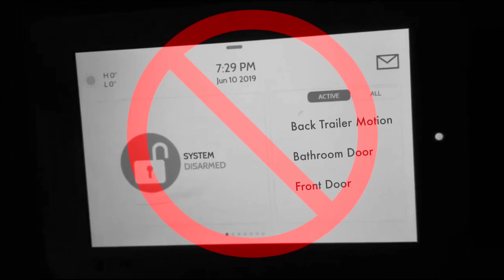SOCOG's Remote Support Mobile Smart Home - Updates!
In an introduction to the second series of videos on SOCOG's Mobile Smart Home, host George Myers points out some updates and changes to the technology in this unique resource - but first we have a little fun with the time gap between the original videos four years ago and the new series! To get the full story you may want to watch the original videos starting with the one titled "Intro" farther down in this playlist.

The Mobile Smart Home is dedicated to educating people about Ohio's remote support service and how it can enhance the lives of individuals with developmental disabilities. It features remote support equipment provided by Total Homecare Solutions, LLC and was originally made possible by a grant from the Ohio DD Council and Ohio State's Nisonger Center